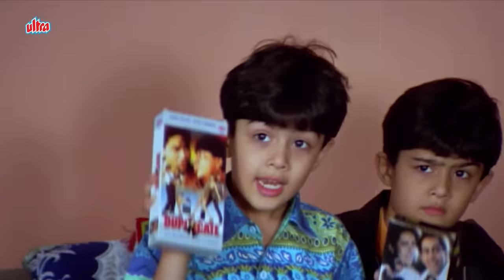2 Humshakal Bachon Ne Bajayi Govinda Ki Band - Raveena Tandon - Mahima Chaudhary - Sandwich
2 Humshakal Bachon Ne Bajayi Govinda Ki Band - Raveena Tandon - Mahima Chaudhary - Sandwich

Film: Sandwich